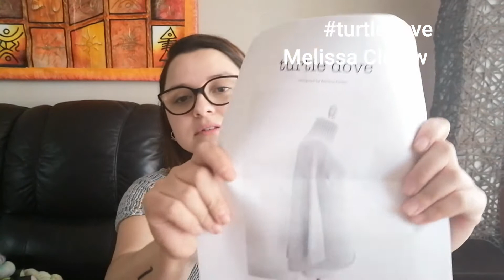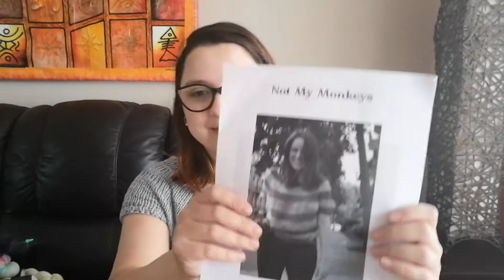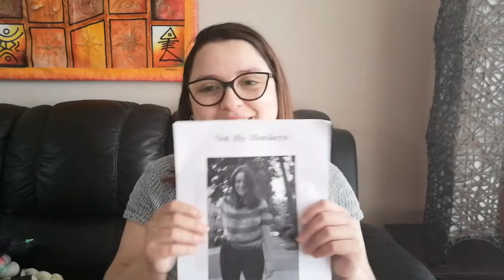Capitulo 8: proyectos y mas proyectos!